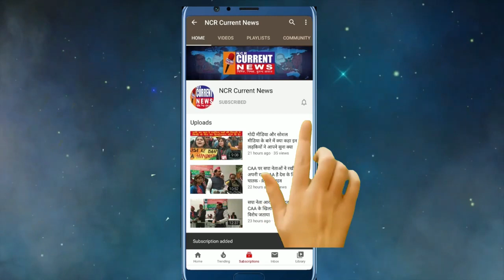BSP के पूर्व प्रत्याशी ने BSP का जनाधार कम होने पर किसको बताया जिम्मेदार